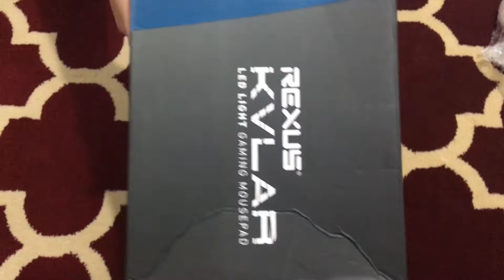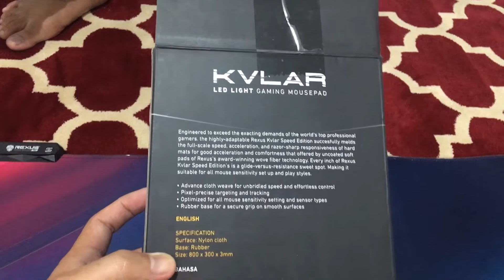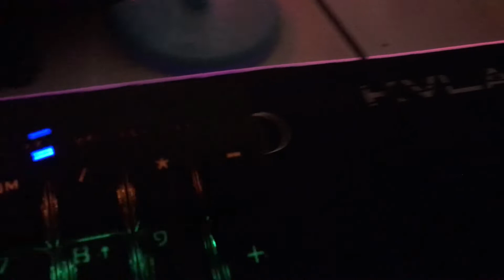UNBOXING REXUS MOUSEPAD GAMING RGB KVLAR TR2 SPEED EDTION XL - NAVY